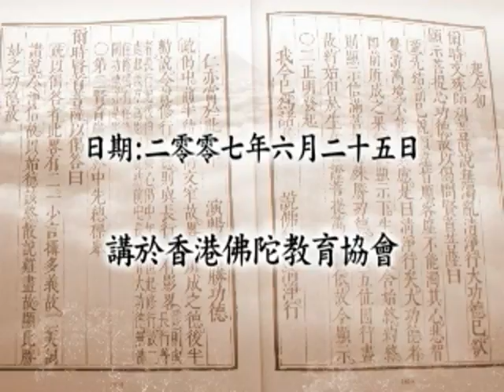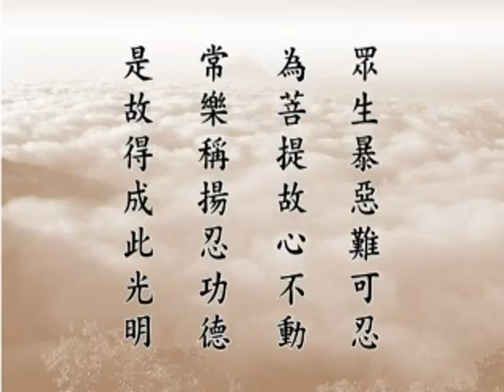淨空老法師:順逆境緣 心平氣和—忍嚴光忍辱（第一集） {學習提升*無字稿快覩版}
—開示-（節錄自華嚴經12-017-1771b集）..
~日期：2007/6/25，（共五集）地點講於:香港佛陀教育協會

"順逆境緣 心平氣和—忍嚴光忍辱（第一集）"